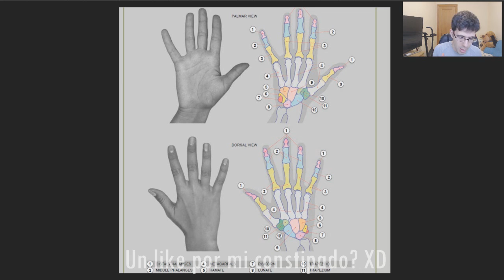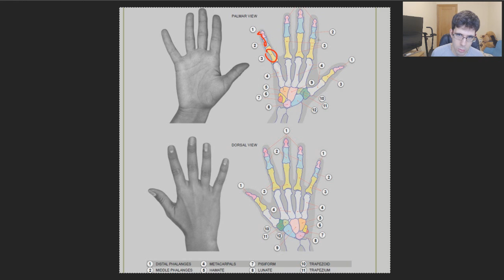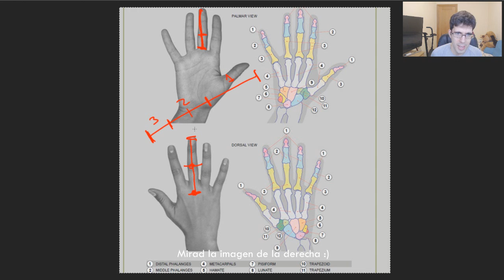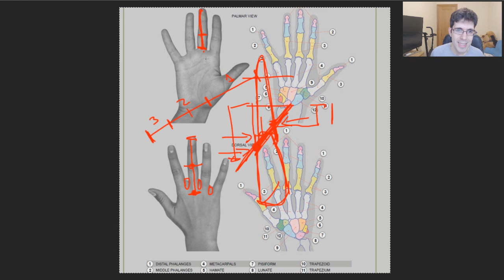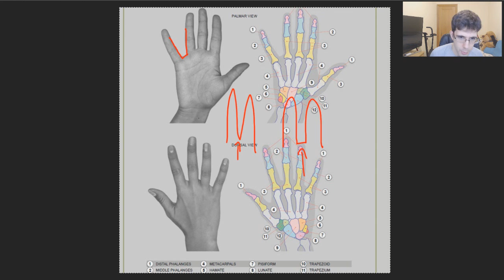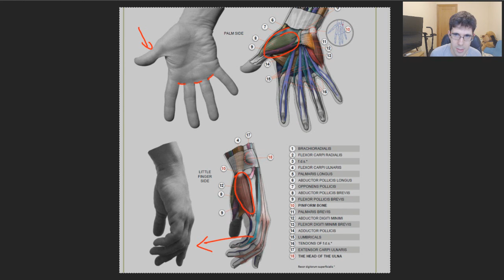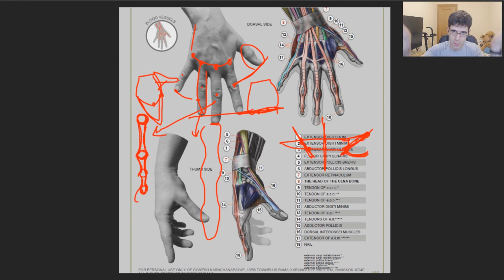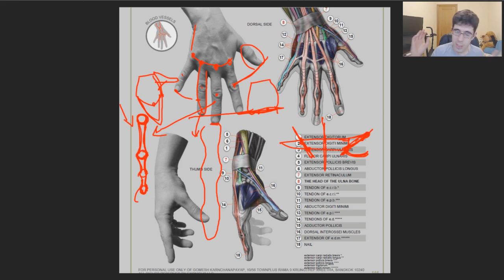Curso de Anatomia #13 | Teoria de las manos | Sergio Hualde